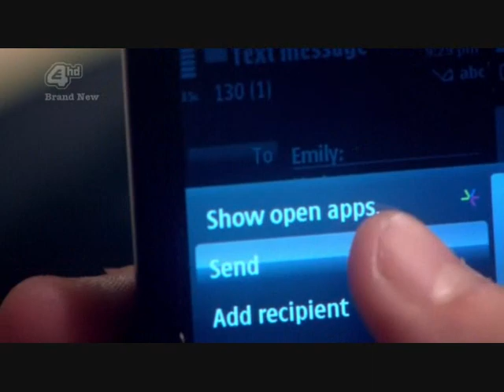Skins - Karen, JJ and Cook!